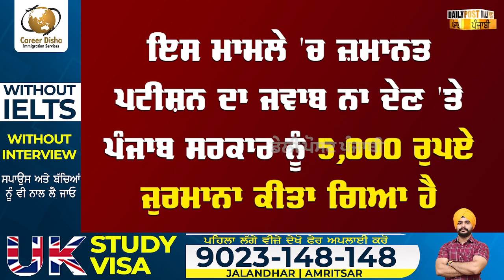Jagtar SIngh Hawara ਮਾਮਲੇ 'ਚ ਹਾਈਕੋਰਟ ਨੇ ਪੰਜਾਬ ਸਰਕਾਰ ਨੂੰ ਲਾਇਆ ਜੁਰਮਾਨਾ, ਸਰਕਾਰ ਨਹੀਂ ਦੇ ਰਹੀ ਸੀ ਜਵਾਬ,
ਜਗਤਾਰ ਸਿੰਘ ਹਵਾਰਾ ਮਾਮਲੇ 'ਚ ਹਾਈਕੋਰਟ ਨੇ ਪੰਜਾਬ ਸਰਕਾਰ ਨੂੰ ਲਾਇਆ ਜੁਰਮਾਨਾ, ਸਰਕਾਰ ਨਹੀਂ ਦੇ ਰਹੀ ਸੀ ਜਵਾਬ, ਹਾਈਕੋਰਟ ਨੇ ਲਿਆ ਐਕਸ਼ਨ